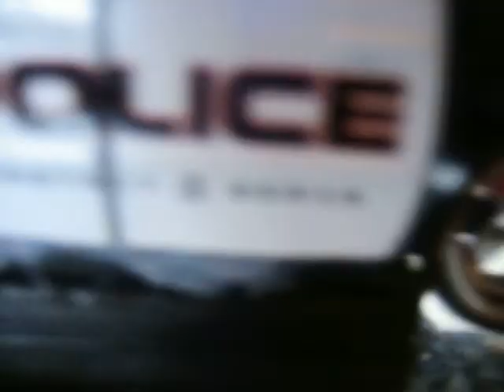1/32 escalade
1/32 escalade